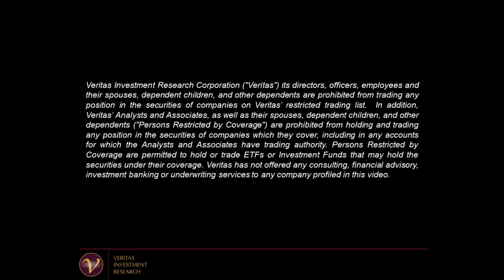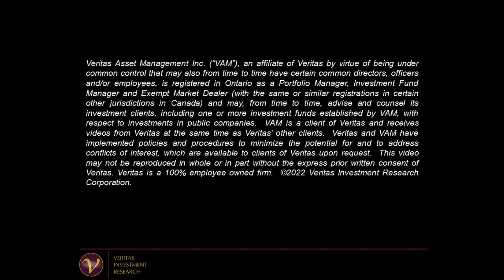How Investors Can Manage The Next Age of Uncertainty - With Stephen Poloz - Fact Finders Episode 96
Few have a better view of the Canadian economy than former Governor of the Bank of Canada, Stephen Poloz. He was the 9th Governor and before that, he spent 14 years at Export Development Canada as Chief Economist, Head of Lending and finally as President and CEO. He also spent four years at BCA Research, as Managing Editor of the International Bank Credit Analyst. Mr. Poloz is now a Special Advisor at Osler Hoskin & Harcourt and recently wrote the book The Next Age of Uncertainty: How the World Can Adapt to a Riskier Future.
In the 96th episode of our Fact-Finding Series (June 28, 2022), Veritas Investment Research President and CEO Anthony Scilipoti and Mr. Poloz discussed:
•  What surprised him most about his time as Governor.
•  New uncertainties causing rising volatility: Demographics, wealth inequalities, job disruption, high debt, global warming and polarization of politics.
•  Canadian demographics and economic growth: "Even if we have a good immigration level, that only can give us 1% economic growth. That's not very much so we've got to work harder to get higher productivity and generate higher growth here in Canada. It means interest rates will stay low too. We're going to have a bump in interest rates, of course. That's a cyclical thing. But once that's over, the trend will be for low, real interest rates."
•  The outlook for investors: "Stagflation is probably the best that we can hope for now. Stagflation without a recession. So investors need to think about what stagflation does to the markets and which stocks are going to do okay in that setting."
•  Inflation and oil, transitory inflation, house prices and more.

The Fact Finders Series: In each episode, we go on the ground to speak to industry professionals in an unscripted candid video format to discover how we can make better investment decisions. In this series and in everything we do, we believe that facts empower investors and that better information leads to better investment decisions.

Veritas Investment Research is Canada's leading independent equity research firm. We provide investment research you can trust. We do not have investment banking or trading revenue or biases. That means we are only paid by the clients who read our research or receive our training. We call it the Veritas Way

We also offer advanced accounting training. We use real-life examples and walk participants through actual financial statements to teach you how to proactively identify warning signs in the accounting and assess their potential impact on reported results and shareholders.

Our recommendations to Buy stocks have outperformed the S&P/TSX Composite by more than 300 basis points, while the Sell recommendations have underperformed by more than 400 basis points since March 1999.